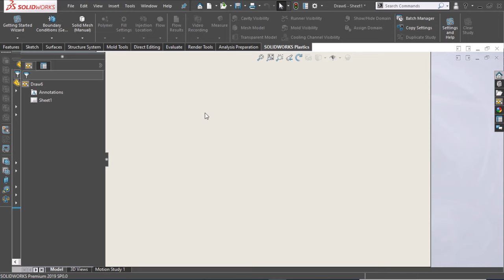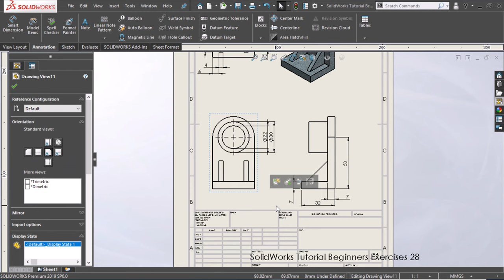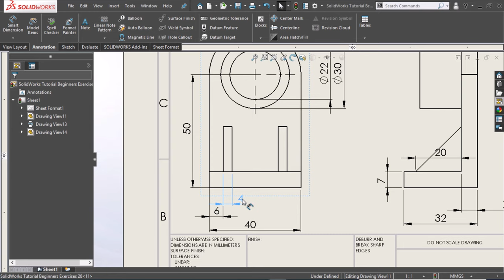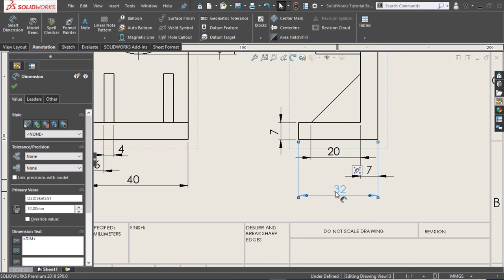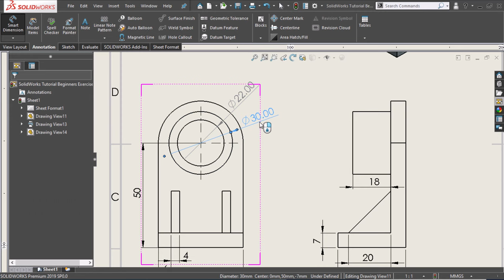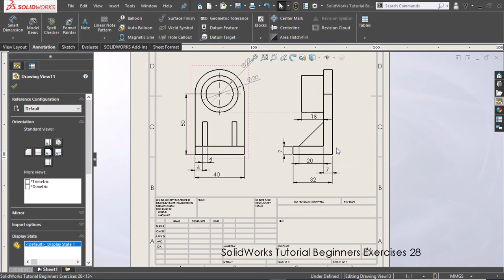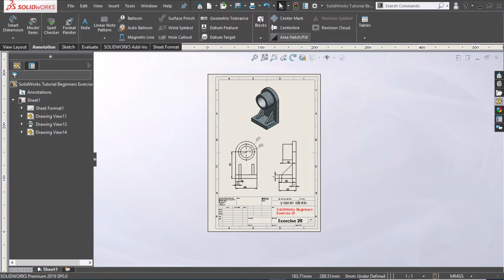SolidWorks Drawing Tutorial for Beginners Exercise 28